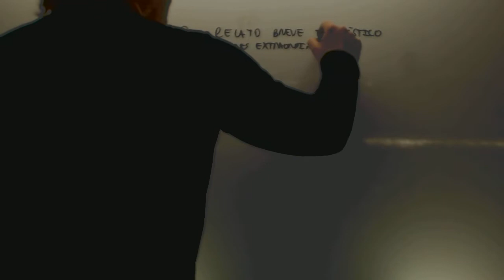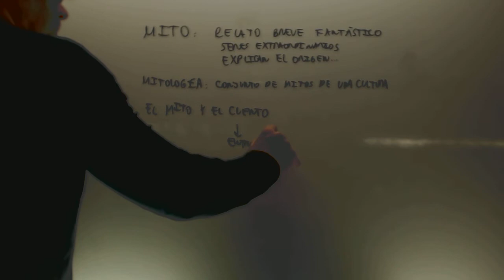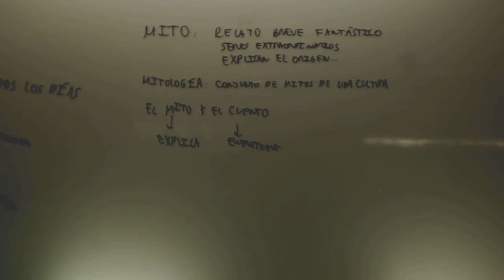Los mitos Lengua 1 ESO Academia Usero Estepona